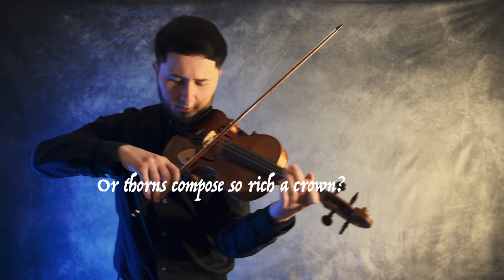When I survey the wondrous cross - Beautiful Violin Instrumental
When I Survey the Wondrous Cross - Violin Instrumental
𝙎𝙋𝙊𝙏𝙄𝙁𝙔...  coming soon...

Every new subscriber inspires me to create more great sheet music and backing tracks for violin! 🤍🎻

Add this song to your worship playlist on Spotify or go follow mine!